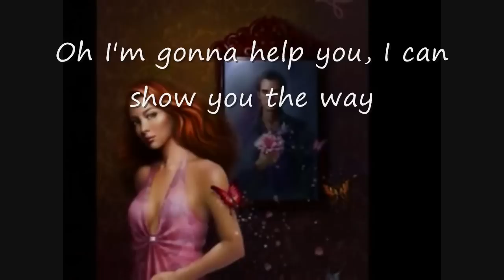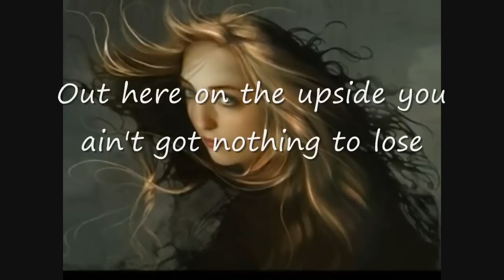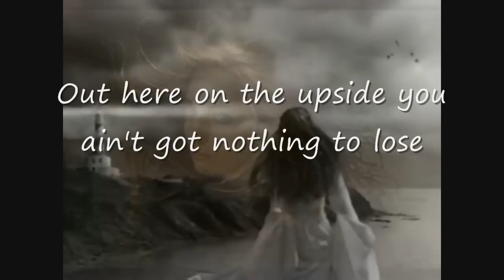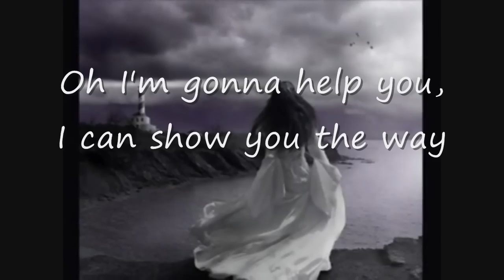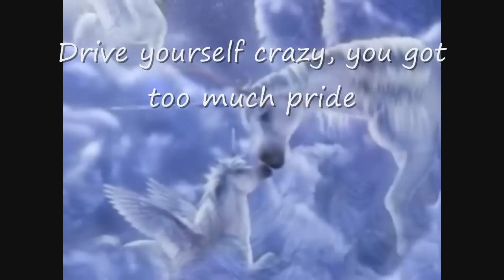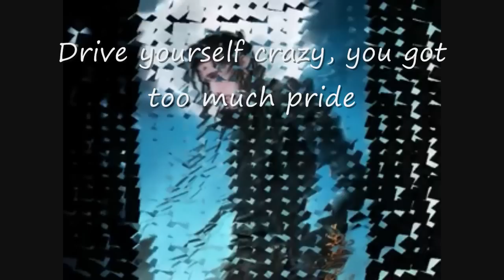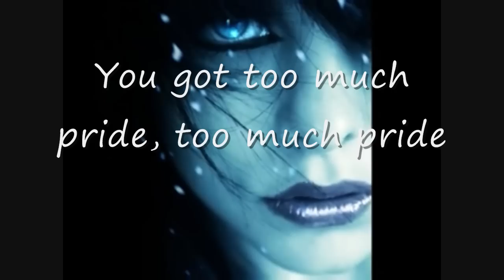Chris-Rea-Too-Much-Pride-Lyrics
The lyrics to Chris Rea's song "Too much pride"